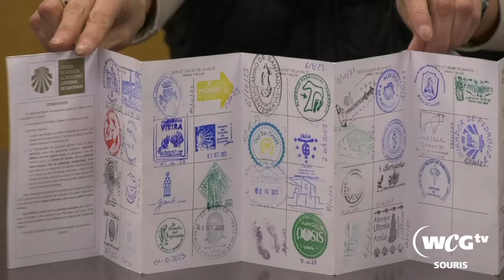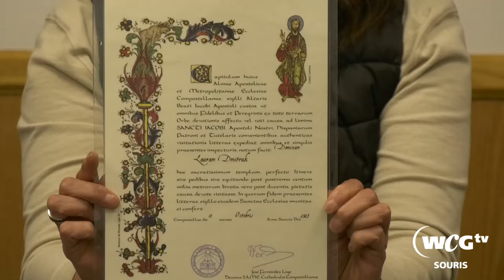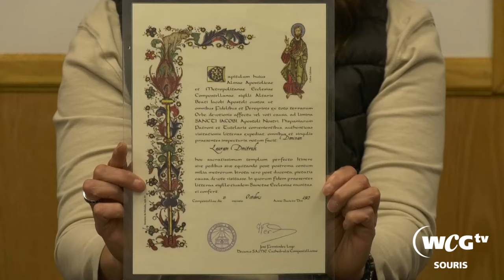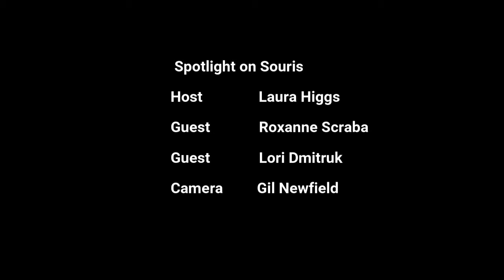Camino de Santiago Spain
Interview with Roxanne Scraba and Lori Dmitruk